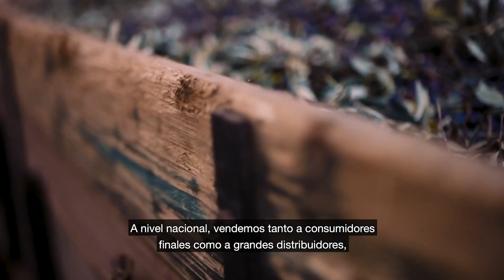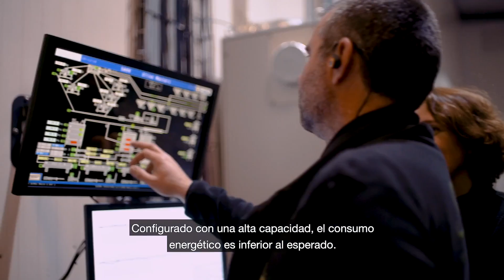Producción de aceite virgen extra - Caso real: Sociedad Agricola Ouro Vegetal (SAOV)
En este vídeo (subtitulado en castellano), la galardonada productora portuguesa de aceite de oliva Sociedad Agricola Ouro Vegetal (SAOV) revela cómo han superado los retos más importantes de los últimos 3-4 años: satisfacer el incremento reciente en la producción de aceite virgen extra manteniendo los niveles de calidad.